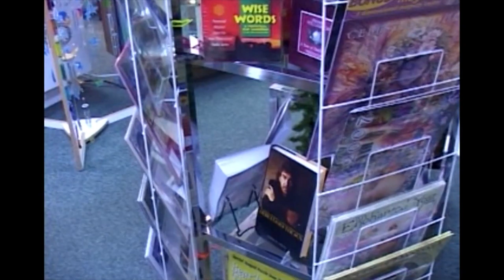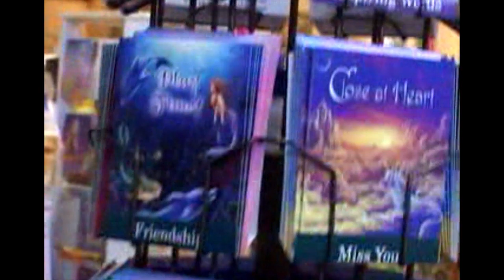THE QUESTION POLLS N GLEN ARBER STORE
THE MAGIC OF STICKS AND GHOST